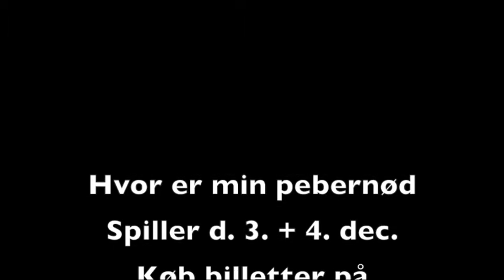Teatergruppen KLIMA - Hvor er min pebernød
Juleforestilling for hele familien.
Spiller d. 3. + 4. dec. begge dage kl. 12, 14 og 16 på Kasperskolen i Ballerup. Billetter købes på